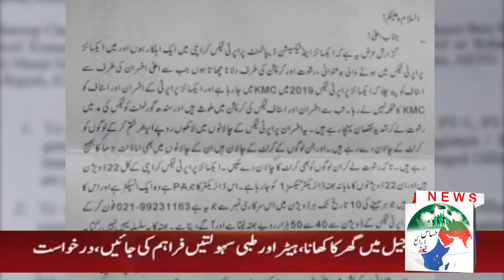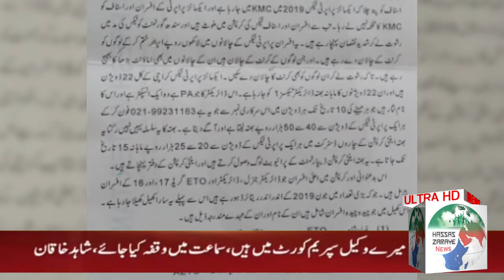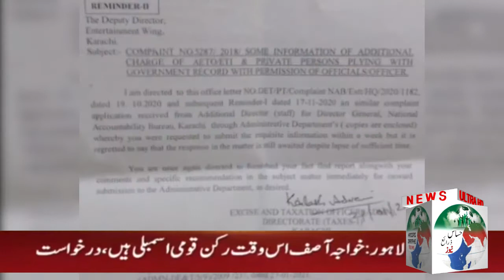AFSRAN KI CORRUPTION